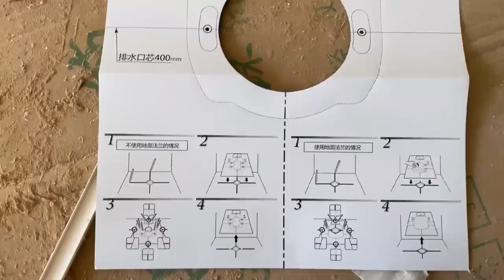买马桶，很多人宁可选TOTO，不选国内的箭牌啥原因?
Buy a toilet, many people would rather choose TOTO, not choose domestic what is the reason?